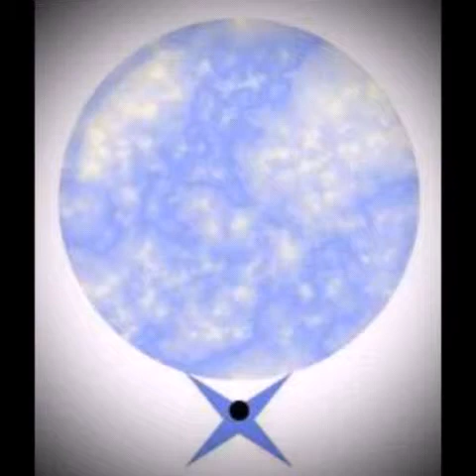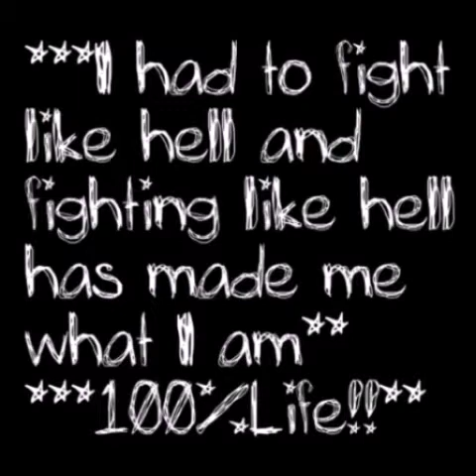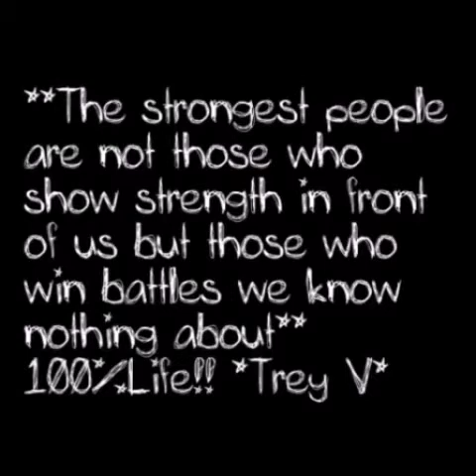C.I.A /The Pitiful Few."Sometimes I"feat. Scotti S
Memphis rap/hip hop